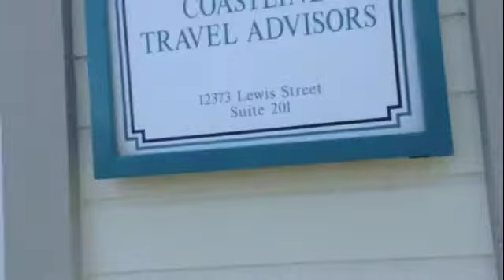Working Like A Dog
Just another day for Huckleberry. Gotta work hard to get those tacos.